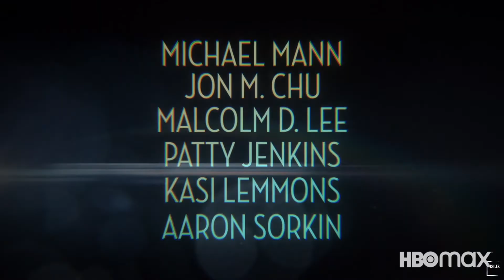ONE PERFECT SHOT Trailer (2022) | HD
Hey everyone!SUB if enjoyed! THANK YOU...